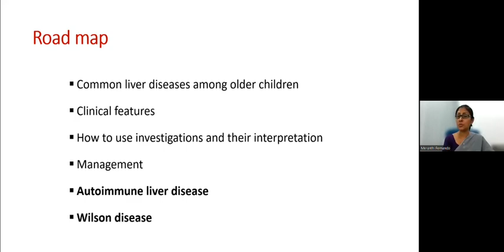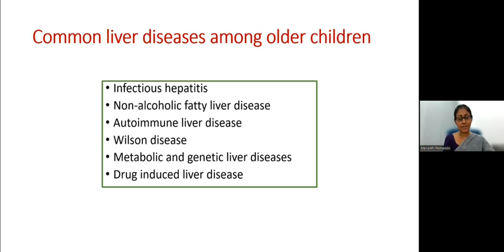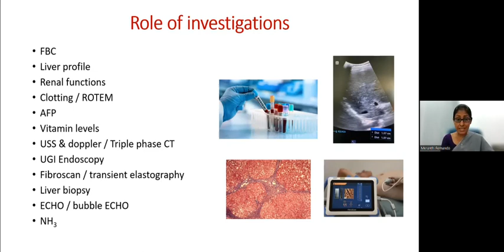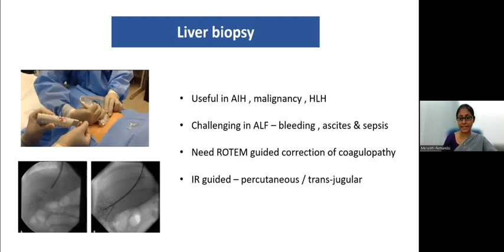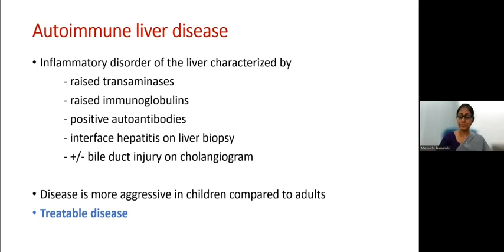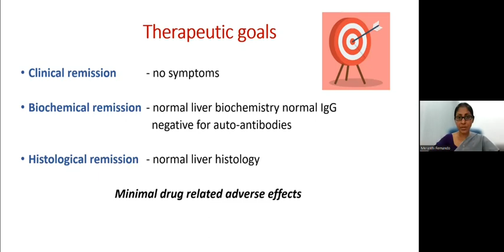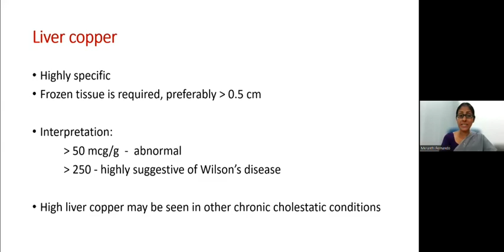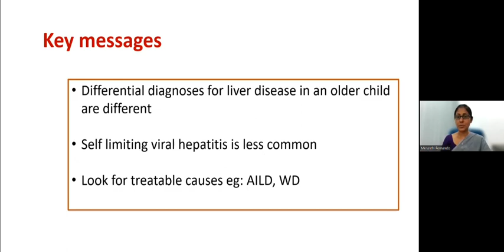Liver Diseases In An Older Child